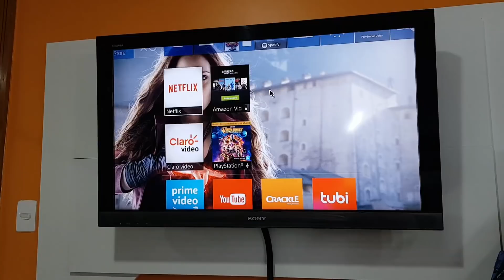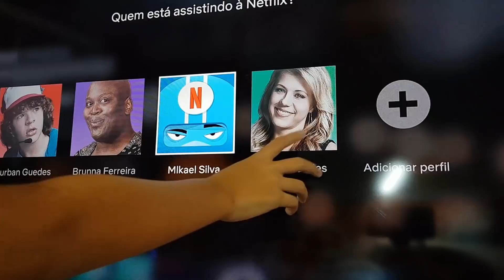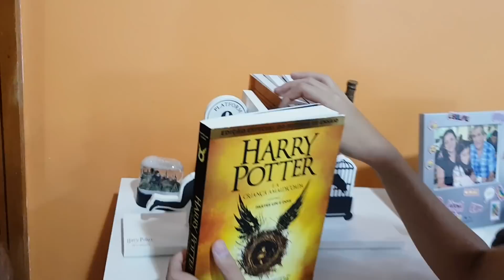MINHA ROTINA DA MANHÃ - AINDA ESTOU DOENTE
Hello Dudoidos. Hoje tem vídeo novo e vou mostrar como é um pouco a minha rotina quando estou doente.